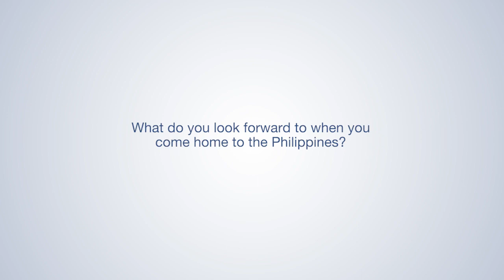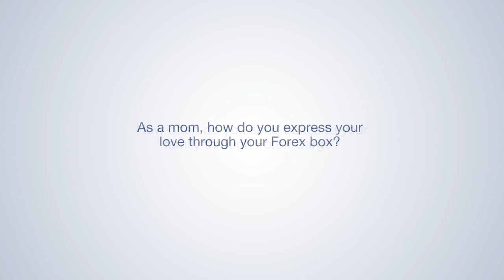Lahat Kakayanin | Kwentuhang Mother’s Day mula sa Forex | eShip Family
"Lahat Kakayanin." Isabel de Ramos, an OFW in Malaysia for 9 years, shares how every Mom wants only the best for their kids. Always. Magkalayo man kayang tiisin, para pangarap ay kayang abutin.

This Mother's Day, we are sharing stories of love and sacrifice by our balikbayan Nanay's. Kasama sa bawat balikbayan box na padala, ang pagmamahal para sa pamilya. Dahil Kailangang Makarating!

Happy Mother's Day sa lahat ng mga Nanay at tumatayong Nanay mula sa Forex Cargo family!